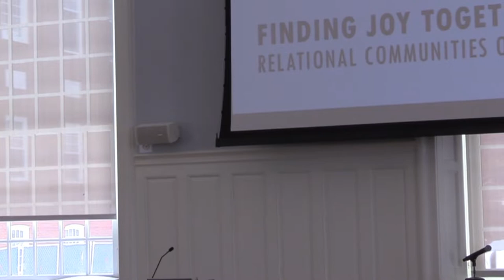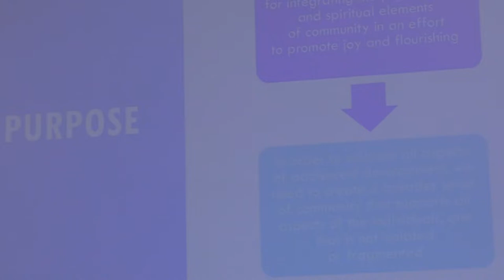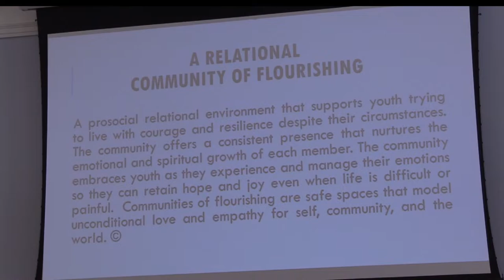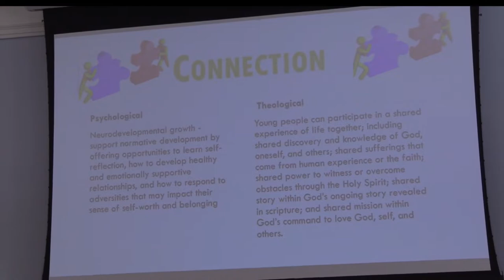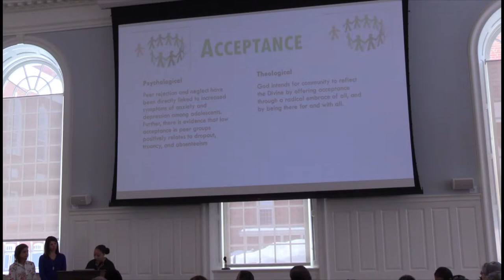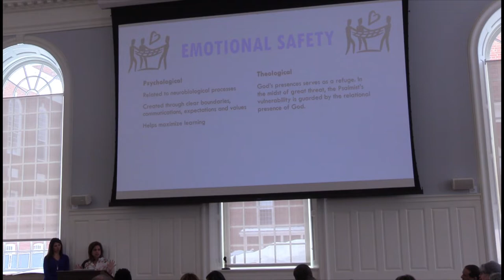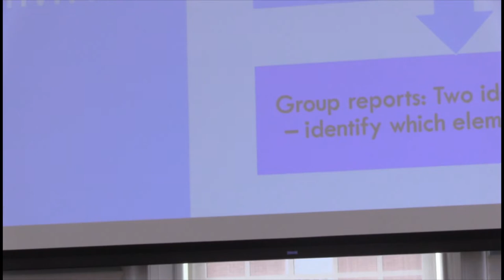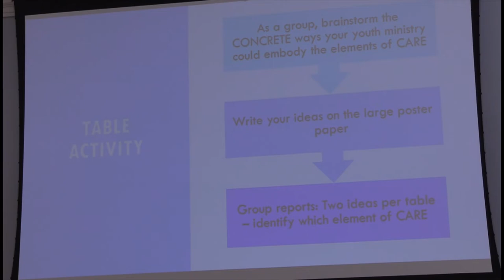Dr. Sarah F. Farmer, Dr. Nadja Reilly & Ms. Kate Hyde on Community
Tune in at 12:20pm EST to listen to Dr. Sarah F. Farmer, Dr. Nadja Reilly and Ms. Kate Hyde, LCSW deliver a lecture at Yale Divinity School.

Our theme this coming month is on “Community,” with the title, “Finding Joy Together: Relational Communities of Flourishing.” This lecture introduces the framework, CARE, for people who work with adolescents. The concept of CARE is founded on the belief that adolescents’ emotional health is inherently tied into their physical, spiritual, and social selves. In this interactive lecture, we will highlight the interplay between the psychological and spiritual components of CARE in order to foster skills to promote joy and flourishing in adolescents.

Dr. Sarah F. Farmer is Assistant Professor of Practical Theology and Community Development at Indiana Wesleyan University. Dr. Nadja Reilly is a clinical psychologist and the Associate Director of the Freedman Center for Child and Family Development at the Massachusetts School of Professional Psychology (MSPP). Ms. Kate Hyde is a Licensed Clinical Social Worker specializing in mental health psychotherapy for children, adolescents, and families.